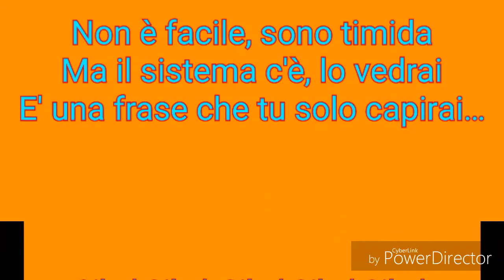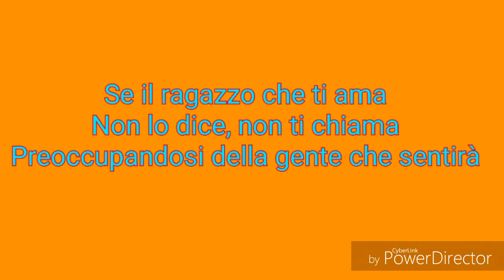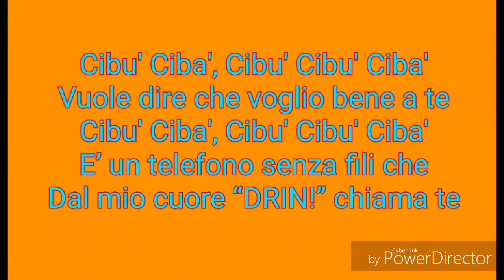Loretta Goggi - Cibù Cibà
Brano del 1970